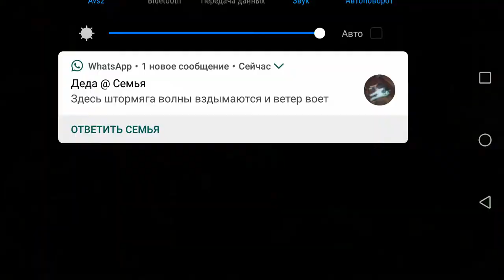TotAL RPG #2 | Выполнили первый квест!